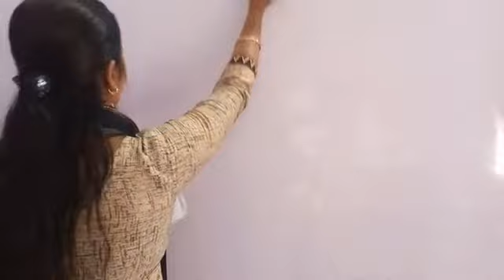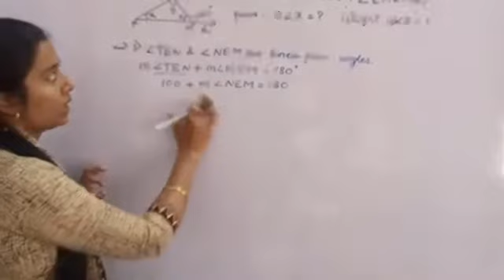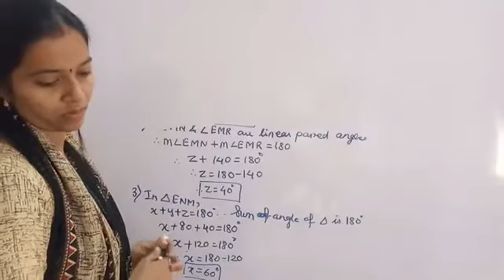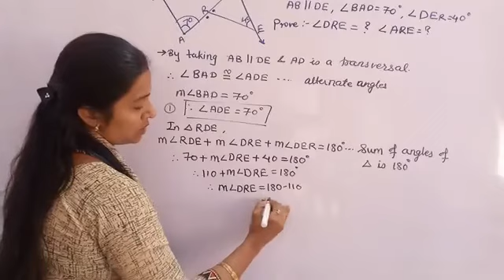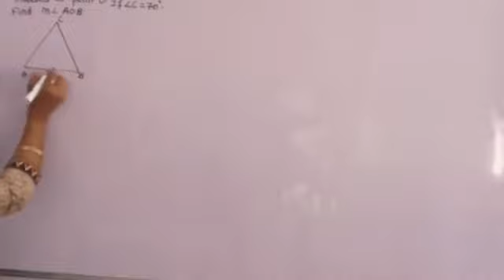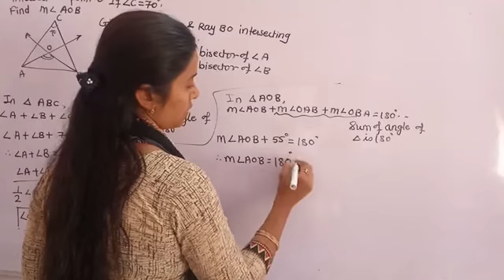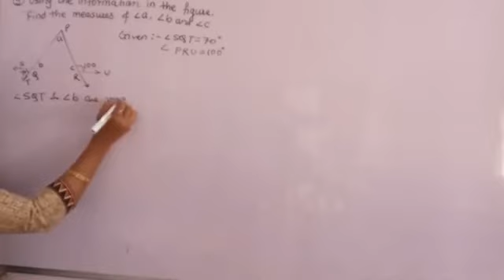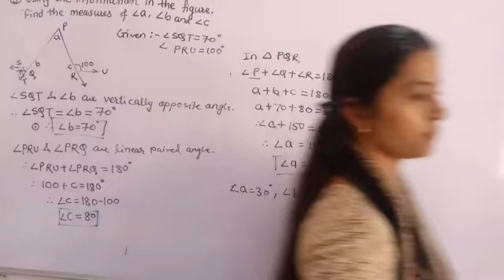IX SSC Geometry Triangle Contd Jyoti Madam